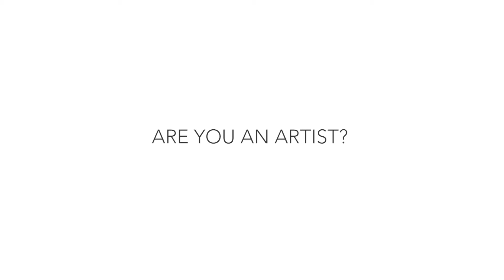HOW TO START YOUR ART CAREER & BECOME A FULL-TIME ARTIST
Are you an artist, art student, or looking forward to be one? I am here to help you get started in your art career!